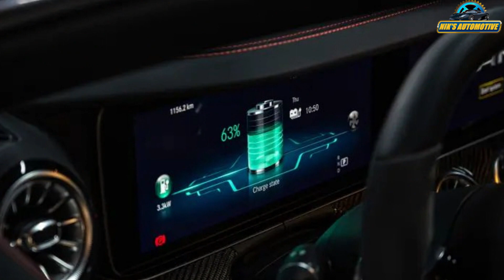Mercedes-AMG GT 63 S E-Performance Finally Launch In India On April 11 - Full Interior Exterior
Mercedes-Benz is gearing up to launch the AMG GT 63 S E-Performance in India on April 11, 2023. The AMG GT 63 S E Performance is the flagship plug-in hybrid version of the AMG GT 4-door. It is also the most powerful production car built by AMG. Powering the AMG GT 63 S E-Performance is a 4.0-litre, twin-turbo V8 engine paired with an electric motor. The combined output is 831 BHP and 1,400 Nm. The car is equipped with a 6.1 kWh battery, which enables it to run in pure-EV mode for 12 km at up to 130 km/h. Mercedes also claims that the AMG GT 63 S E-Performance can sprint from 0-100 km/h in 2.9 seconds and has a top speed of 316 km/h. On the outside, the AMG GT 63 S E Performance looks similar to the standard version, except for a few details. The car gets different alloy wheels, a new exhaust, redesigned bumpers along with a charging port on the rear bumper.